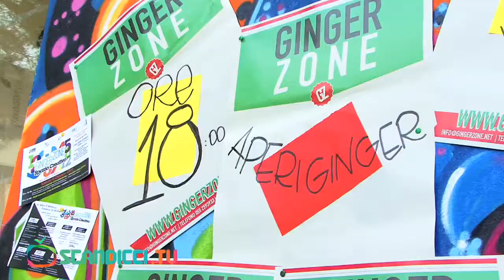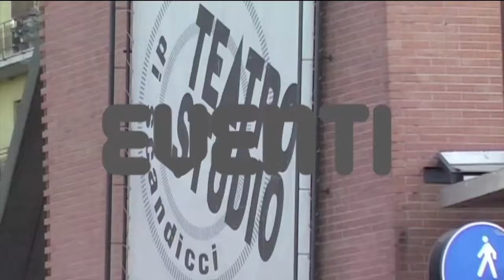[Scandicci.TV]Inaugurazione GingerZone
Sabato 8 ottobre, in occasione dell'annuale Fiera di Scandicci, ha ripreso le attività lo spazio Ginger Zone in piazza Togliatti. All'evento hanno partecipato tantissime persone, soprattutto giovani, ma anche adulti, tutti coinvolti da un clima di festa e di creatività che promette davvero bene per il futuro.